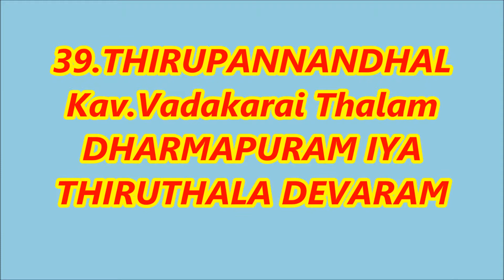39.திருப்பனந்தால் - தருமபுரம் ஐயா - Dharmapuram Saminathan iya - Thiruthala Devaram - Thirupanandhal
Video / Editing / Mix - KS Kawin , 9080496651